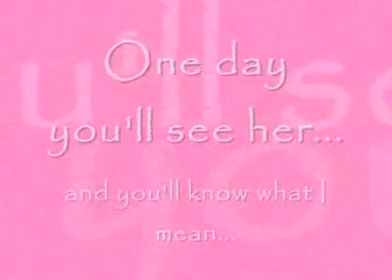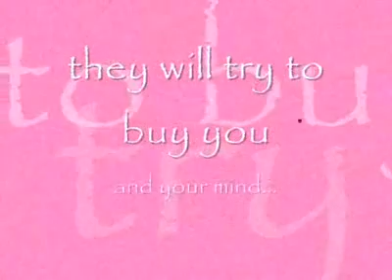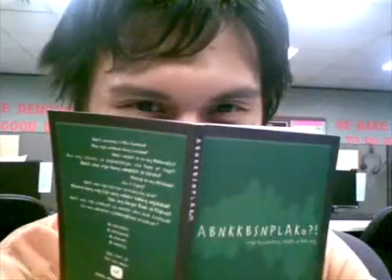This Side Of Iyanne